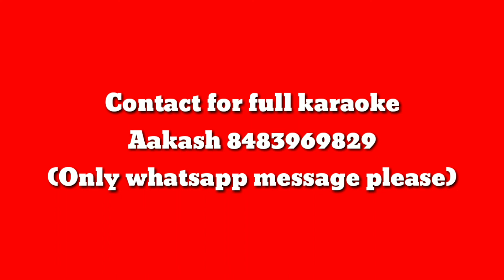Vitthalachya payi veet karaoke | विठ्ठलाच्या पायी वीट कराओके